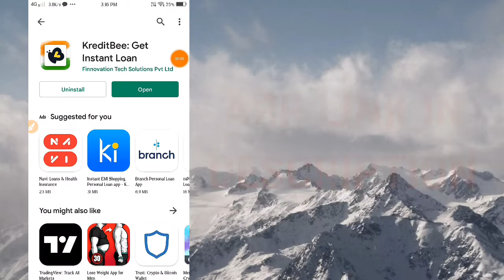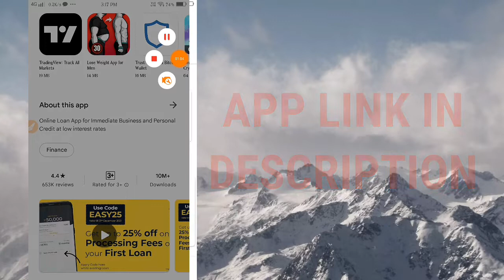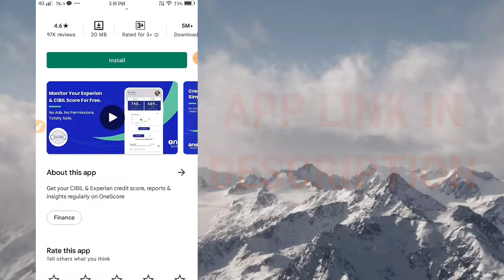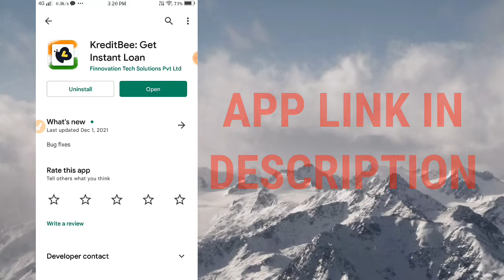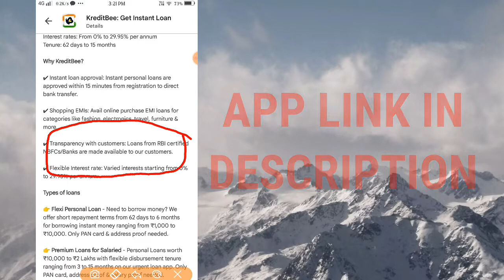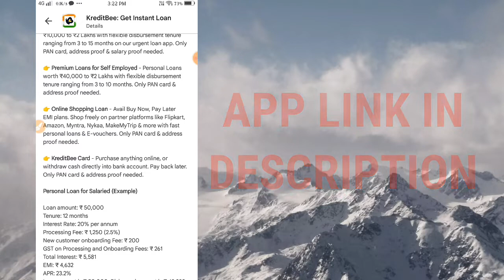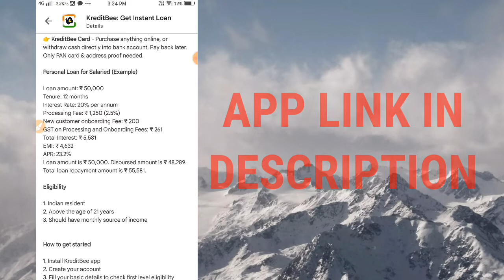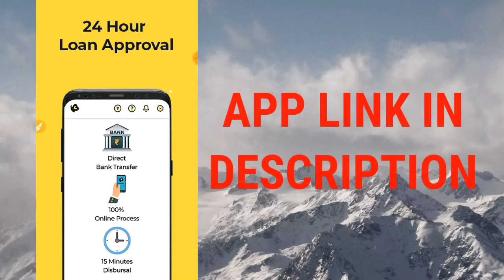Instant Personal Loan app Kreditbee in Tamil | How To Get Loan in Online Tamil | Loan In 5 Minutes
Top Videos 🔥 :

For Ads 🤳 :
Promotion (or) Collaboration: